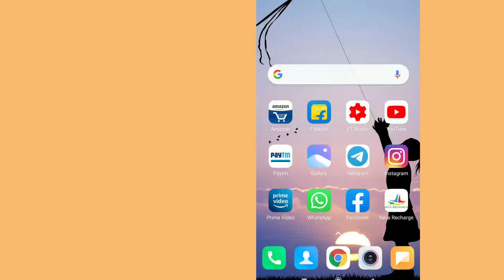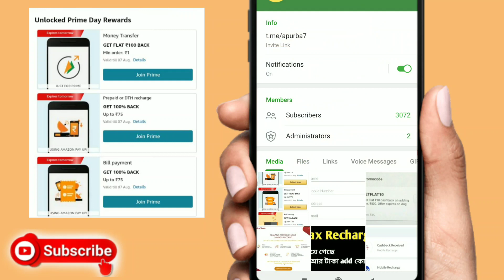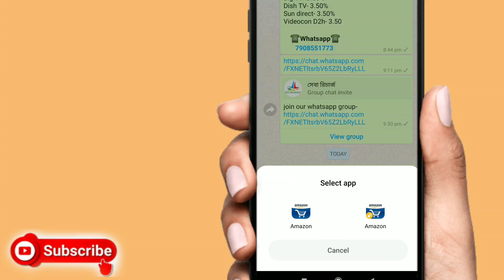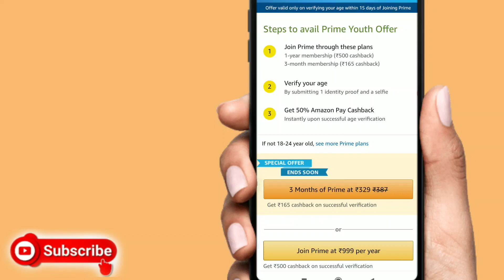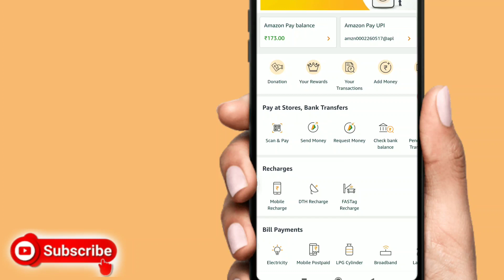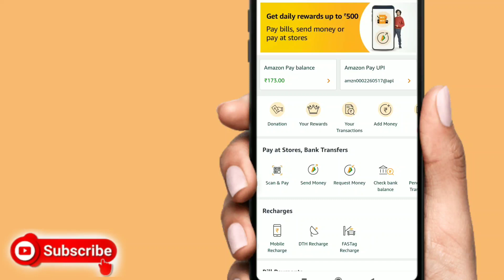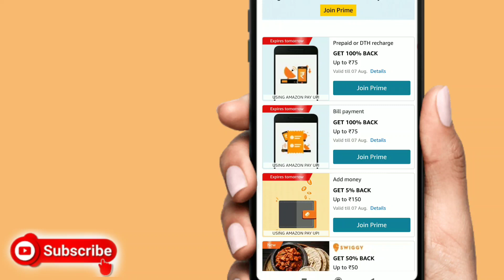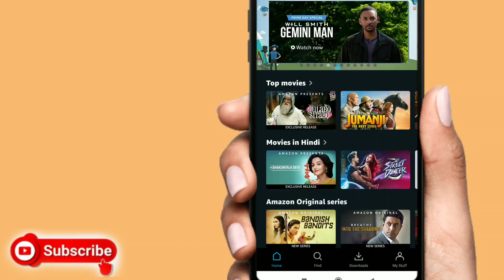Amazon prime 300 Rs cashback offer,যারা prime নিতে চাও,এর থেকে বড় সূযোগ পাবেনা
🛑 যারা ভাবছো আজ Prime নিলে অফার পাবো কি না

Instragram id- apurbasarkar1